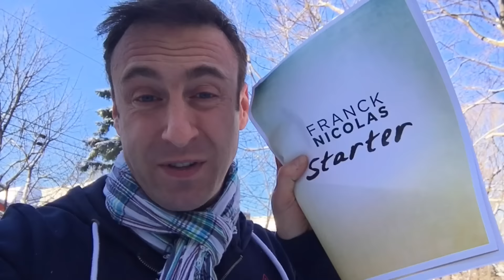Avez-vous le choix de réussir 2016 ?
Pour préparer et anticiper votre année avec Franck Nicolas, cliquez